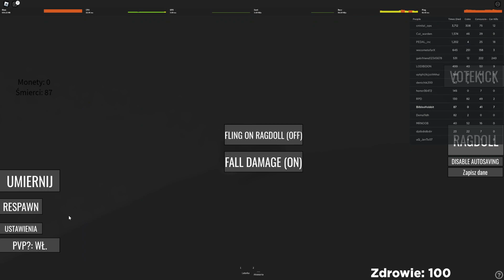film przed moim apelem szkolnym ;-;